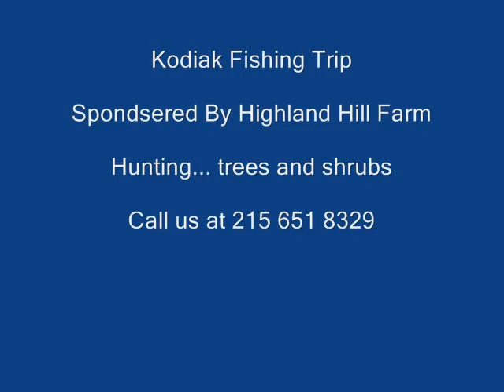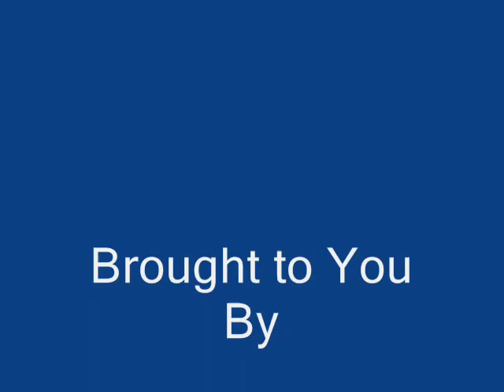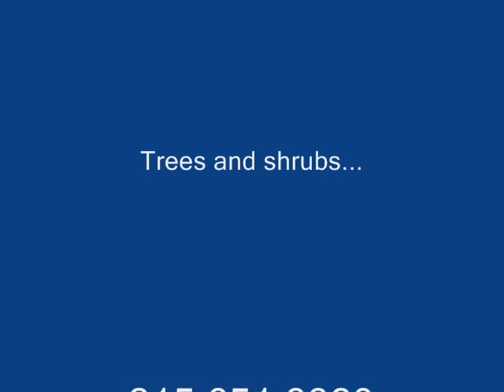Alaska ... Kodiak Fishing Report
Alaska ... Kodiak Fishing Report Highland Hill farm 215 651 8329 for trees and shrubs Kodiak Alaska fishing
Kodiak Sports and Tour specializes in high quality sportfishing charters with groups no larger than six persons per boat. KST fishes from Port Lions for ...
•Arctic Char
•Arctic Grayling
•Brook Trout
•Burbot
•Chinook Salmon
•Chum Salmon
•Coho Salmon
•Cutthroat Trout
•Dolly Varden
•Eulachon
•Lake Chub
•Lake Trout
•Lampreys
•Lingcod
•Longnose Sucker
•Northern Pike
•Pacific Halibut
•Pacific Herring
•Pink Salmon
•Rainbow Trout
•Rockfish
•Sheefish
•Slimy Sculpin
•Sockeye Salmon
•Steelhead Trout
•Whitefish
SimilarKodiak & Aleutians - Sport Fish Management Areas - ADF&G
The Alaska Department of Fish and Game operates weirs on fourteen rivers within in the Kodiak Management Area. The purpose of a weir is to identify and ...
Guided fishing trips, family, group or one on one trips, wildlife photography,
- CachedAlaska Politics Blog : Kodiak debate tonight among candidates for ...
May 28, 2010 ... Tonight's the fish debate in Kodiak among the candidates for governor. It's happened every election year since 1990 and is unique among the ...
$17.50 per lb. Rock Fish. Alaskan Rock Fish $8.95 per lb. Coho_Pictures_008.jpg. 10 pounds of Wild Kodiak Coho Salmon Fillets with Overnight Shipping ...